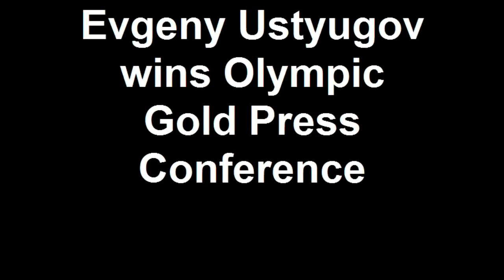Evgeny Ustyugov wins Olympic Gold Press Conference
Comments from Ustyugov and Silver medalist Martin Fourcade